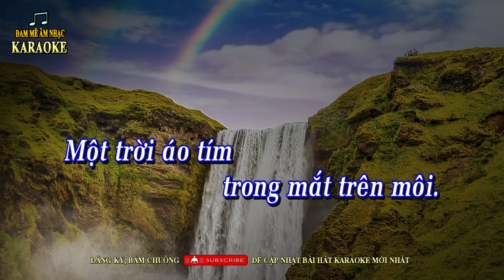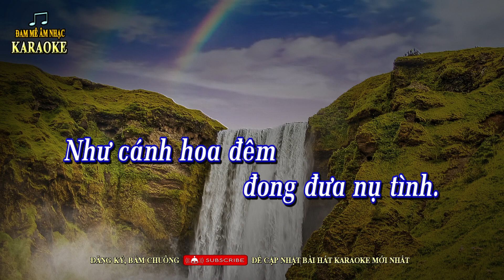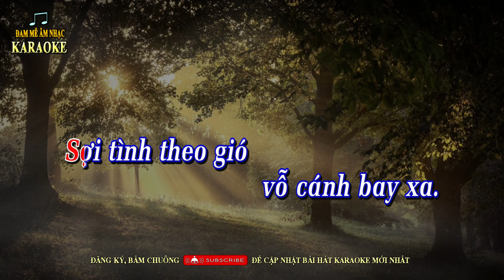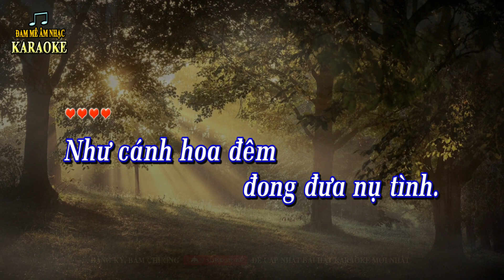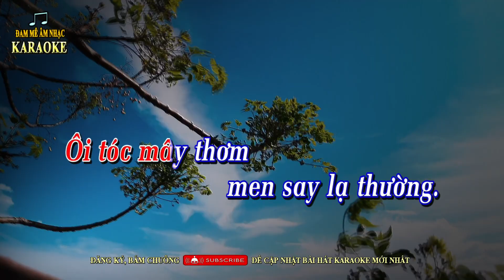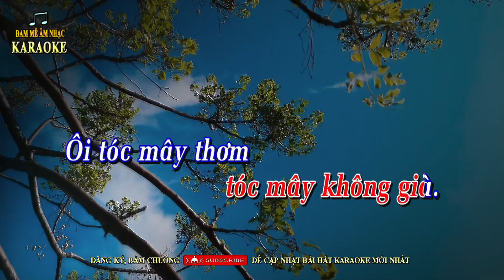Karaoke TÓC MAY Tone Nữ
TÓC MÂY - Tác  giả: Phạm Thế Mỹ, Karaoke guitar, Tone Nữ C, Beat guitar Vĩnh Thiện.